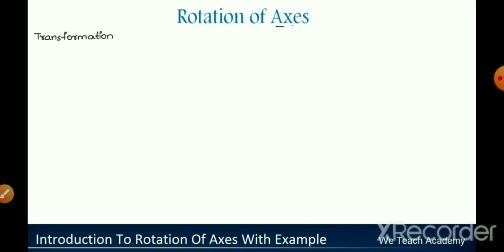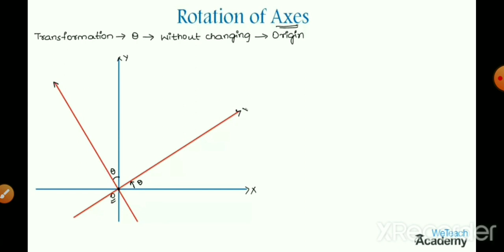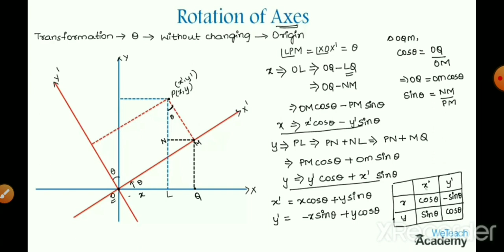Rotation of axes